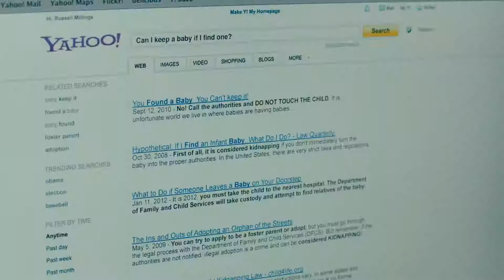ADOPT A HIGHWAY #2019